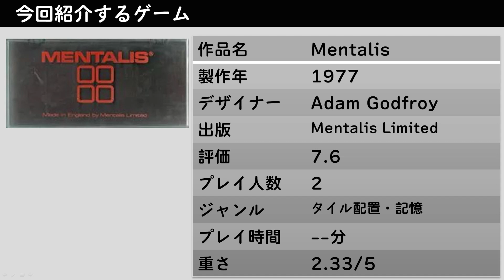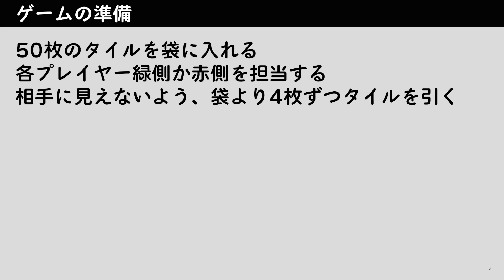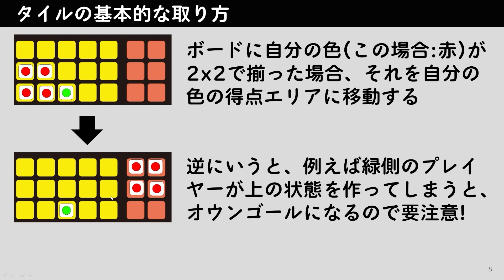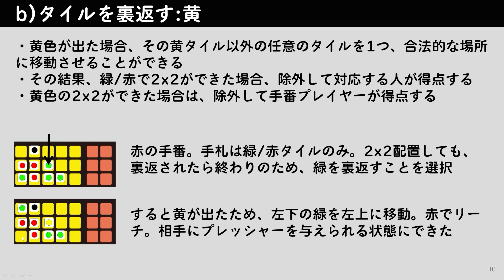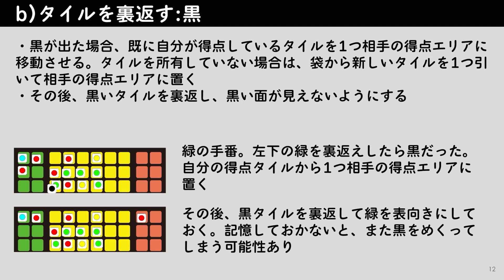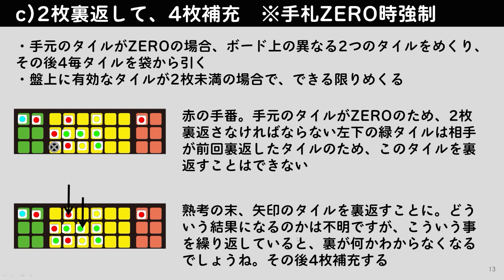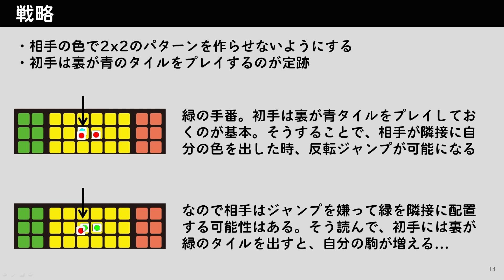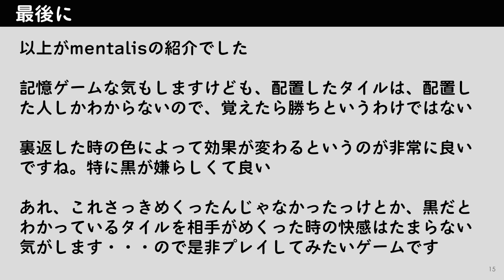隠れた名作「mentalis」。2人用アブストラクトでいい感じの記憶系タイル配置ゲーム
※若干音割れしてる箇所があります。すみません

BGG
Mentalis (1977)